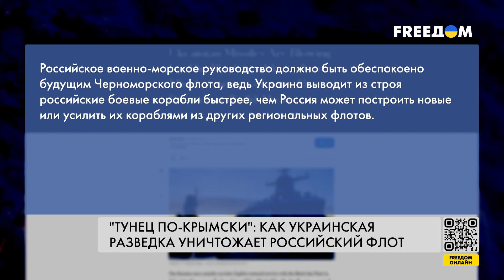Транспортно-десантные катера РФ "Тунец" идут на дно. Украинские дроны уничтожают ЧФ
30 мая спецподразделение Главного управления разведки Министерства обороны Украины "Group 13" с помощью украинских ударных морских дронов во временно оккупированном Россией Крыму уничтожило два вражеских транспортно-десантных катера, еще два – повреждены. В ГУР сообщили, что российские оккупационные войска 32 раза поднимали в небо боевую авиацию, чтобы обезвредить украинские ударные морские дроны. Но безрезультатно – операция ГУР прошла успешно. Как украинская разведка уничтожает российский флот – в материале.